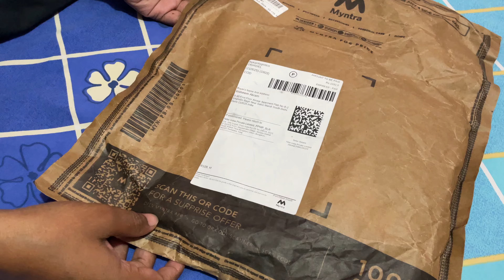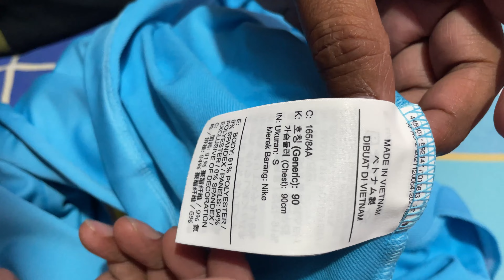Myntra mens t shirt reviews | Nike t shirt | Nike t shirt original vs fake | Nike running t shirt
Tech Video Master
Unboxing and review of the best t-shirts from Myntra
nike running t shirt ,
nike t-shirt gym,
nike t shirt,
nike tshirt delhi,
nike tshirt men,
nike tshirt women,
nike t shirt for men,
nike t shirt haul,
nike t shirt review,
nike t shirt size,
nike t shirt black,
nike pro t shirt,
nike air tshirt,
nike acg t shirt,
nike ka t shirt,
best nike t shirt,

tech,india,gadgets,cool tech,tech gifts,cheap tech,cheap